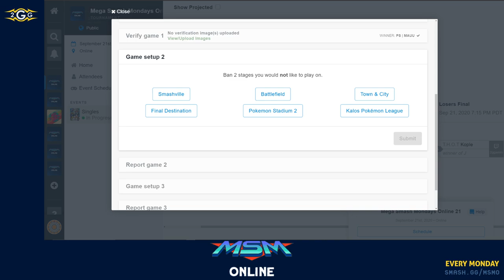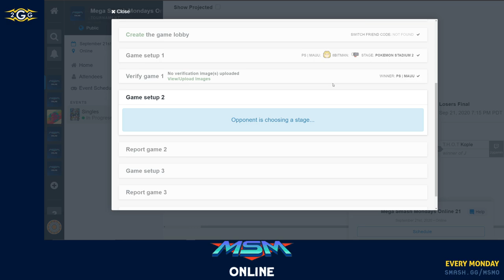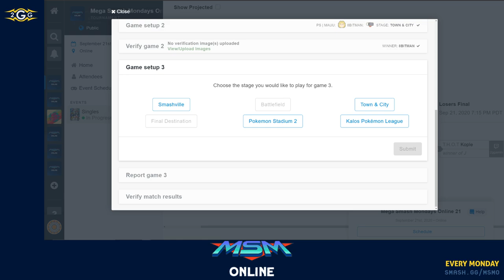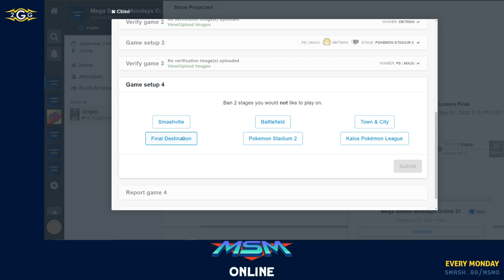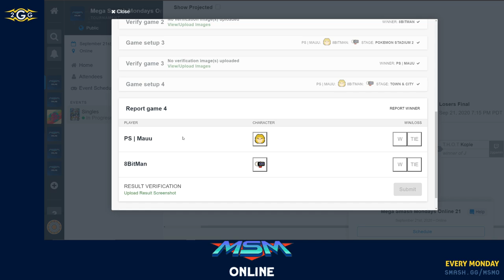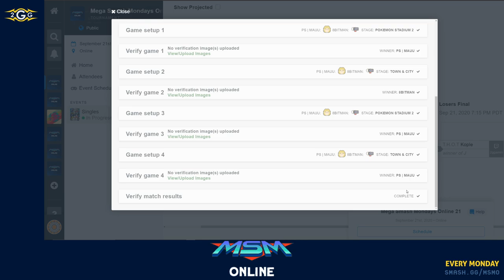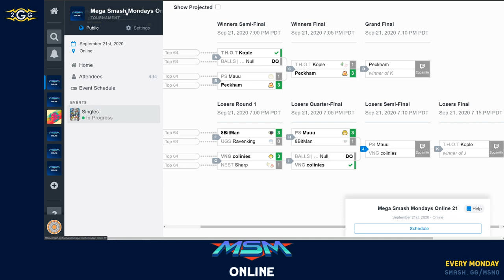MSM Online 21 - Mauu (Ken) Vs. 8bitman (R.O.B) Losers Quarters - Smash Ultimate